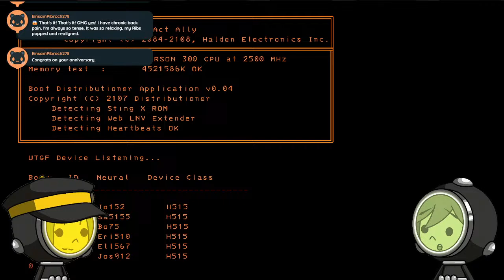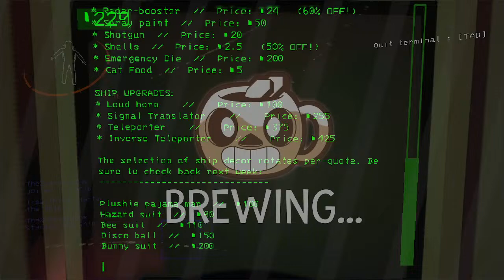Crying Mostly | Koffeine Plays Lethal Company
WE GOT MERCH!!!

Rules:
1. No heavy swearing (and if you hear Zee swear no you didn't (and chat has permission to bonk him)
2. No sexually explicit content or discussion in chat
3. No slurs, no hate speech, generally just don't be a jerk
4. You'll get three strikes as a warning before we ban. Ban periods will be for a month for the first ban and the second ban will be permanent.
5. If we deem your offense was too much then you may find yourself perma-banned on the spot (but this will just be under very extreme cases)
6. Do not reveal any of your personal information for your own safety.
7. We will not be responsible for any communication with others in the chat outside of the Koffeine channel (video comments, chat), so be careful and stay safe on the internet!
8. If you're feeling like the stream is getting a little stagnant, please keep in mind other people may not be feeling the same way and voice your opinions respectfully. Engage with the chat!
9. Keep RPs on the down low folks and don't alienate the chat or us in regards to it or you will be striked [ You're free to have fun with people but note that your fun may not be for others ]